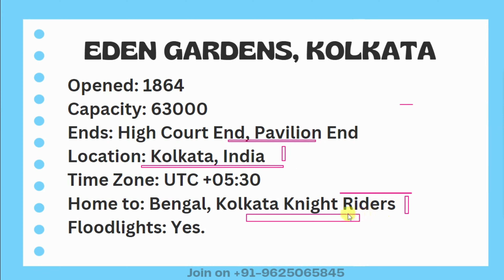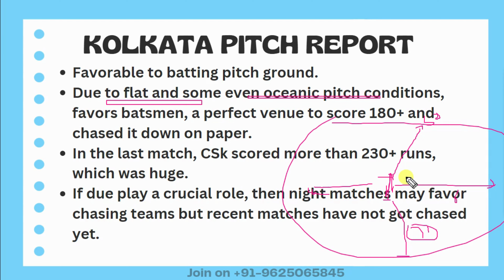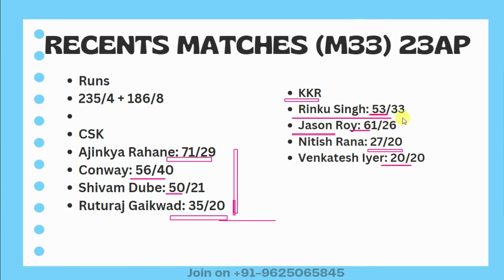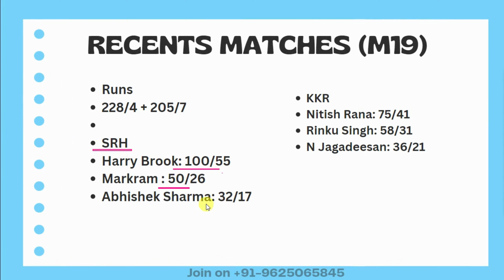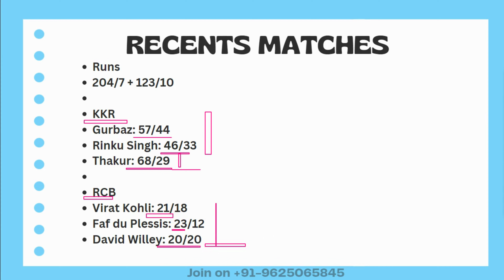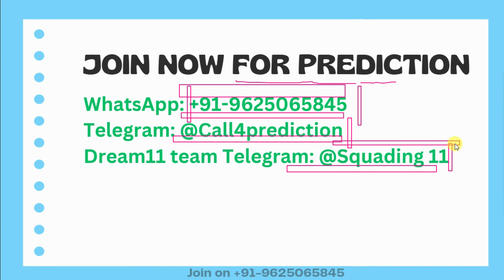Eden gardens kolkata pitch report |Kolkata stadium pitch report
Eden Gardens, Kolkata pitch report

Kolkata International Cricket Stadium
IPL Matches in Kolkata Pitch 2023 Analysis
Updated Kolkata Stadium Pitch Report
Kolkata International Stadium
pitch analysis
IPL
IPL 2023
Kolkata international stadium
Kolkata cricket stadium pitch report
Pitch report

Kolkata Cricket Stadium
Kolkata cricket stadium batting or bowling pitch
Kolkata pitch report
Kolkata International Stadium
Kolkata international cricket stadium pitch report
IPL pitch report
Kolkata international stadium pitch report
Kolkata cricket stadium
Kolkata pitch report
Eden Gardens, Kolkata pitch report today match
Kolkata international stadium
Kolkata stadium pitch report
Kolkata international cricket stadium boundary length
Eden Gardens, Kolkata
Kolkata pitch report today match
IPL2023 Match Preview
IPL Dream11
Kolkata pitch report
Eden Gardens, Kolkata
Kolkata stadium